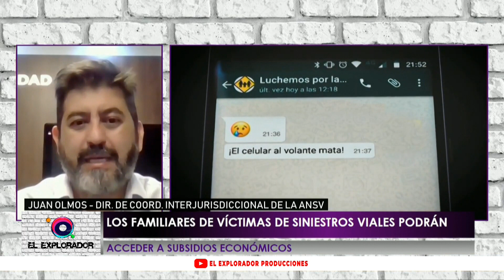ElExplorador -Victimas de siniestros viales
▶ Luciana Salcedo, desde Santa Fe, charla con Juan Olmos, director de coordinación de la ANSV, quien nos explica como los familiares de victimas de siniestros viales podrán acceder a subsidios económicos